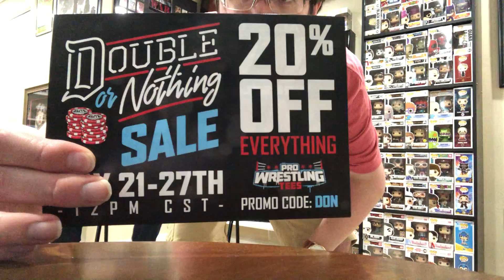Rope Break: Aftermath of Wrestlemania and Predictions for Money in the Bank 2019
Predictions for Money in the Bank 2019